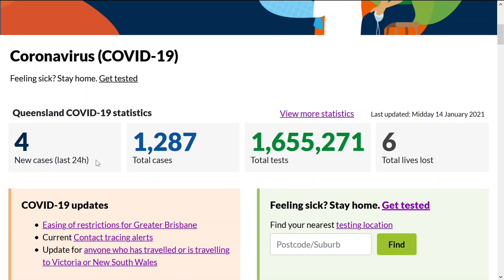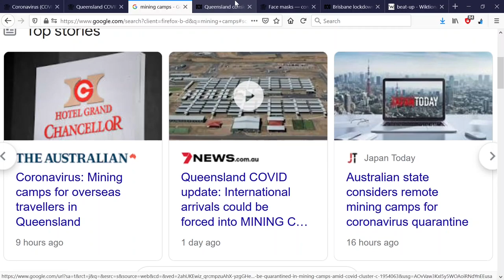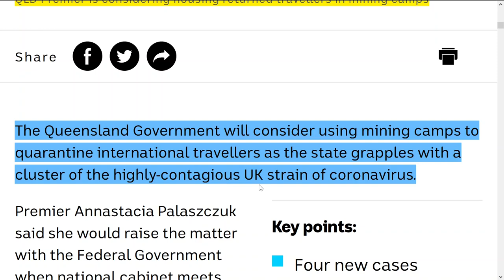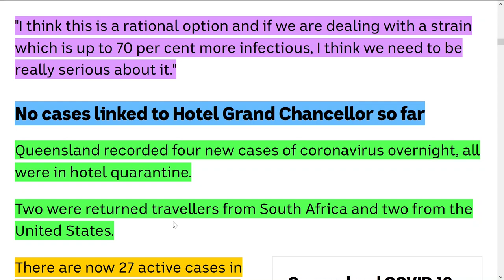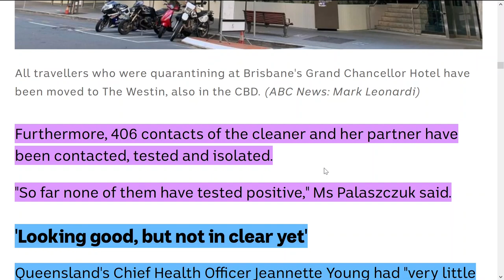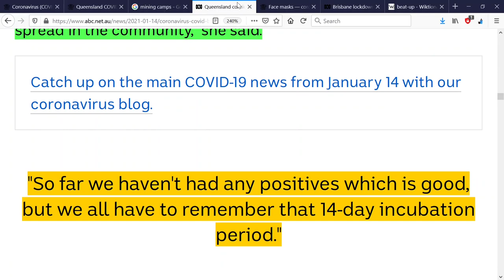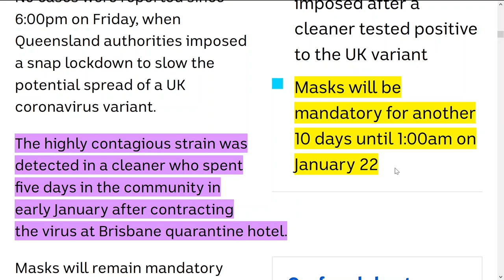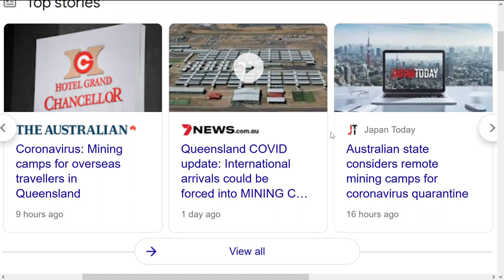Mandatory Quarantine Mining Camps in Queensland Australia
Overseas travellers into Queensland Australia could be forced to quarantine in remote mining camps after a cluster of six cases was linked to a quarantine hotel (the Hotel Grand Chancellor) in the Brisbane CBD. Four new cases have been recorded in hotel quarantine in the state (14 Jan 2021), but none are related to the Hotel Grand Chancellor cluster of the “highly contagious” UK strain of the virus. Premier Annastacia Palaszczuk said mining camps could be used for future overseas travellers in a bid to stop the spread of the new strain. She said the “rational option” should be given “very, very careful consideration” and will be raised with the federal government. “We are going to look at all options”, she said.